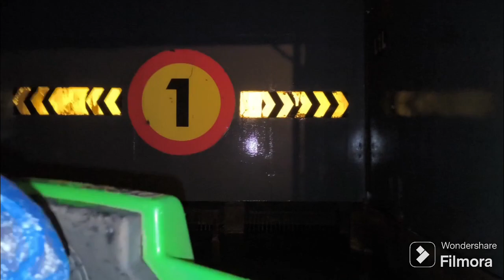SINGAPORE MALAYSIA WITH CRUISE PART 05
It was a key component of the Genting Singapore's bid for the right to build Singapore's second integrated resort  On 8 December.       2006
the Singapore government announced that the consortium had won the bid. Construction of the theme park and the rest of the resort started on 19 April 2007. It is the second Universal Studios theme park in Asia,
Official plans for the park were first unveiled to the public when Universal Studios Singapore released a map of the entire park on 20 October 2009.
Universal Studios Singapore attracted more than 2 million visitors in the 9 months from its opening

The park officially began operations on 28 May 2011. Over 3 million guests visited the park in its opening year. Since then, Universal Studios Singapore has had approximately 4 million visitors every year.

 Visitors are made up of local Singaporeans and international tourists. It has been marketed by
"one-of-its-kind theme park in Asia" and that the park was the only one of its kind in Southeast Asia for the foreseeable future.

According to the AECOM Theme Index Global Attraction Attendance Report, Universal Studios Singapore is one of the top visited amusement/theme parks worldwide

TICKET PRICE

However, a one day tour of the theme park costs around $97 (INR 4878) for an adult and $73 (INR 3671) for a child. There are two-day tours too which may cost around $118 (INR 5935) for adults. Senior citizens

 can avail a discount on the entry fee for Universal Studios in Singapore.